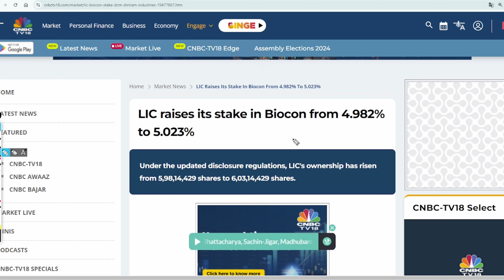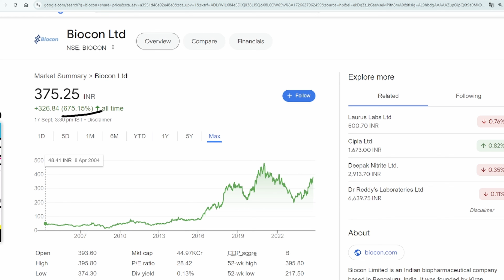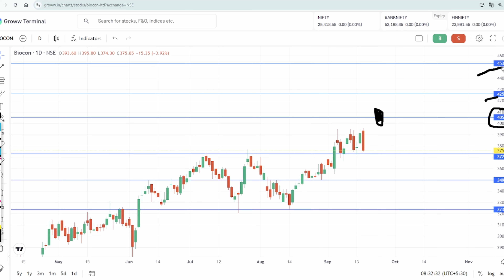biocon share latest news | biocon share review